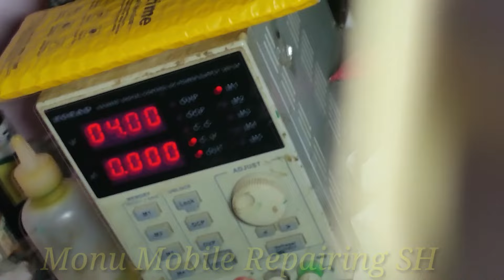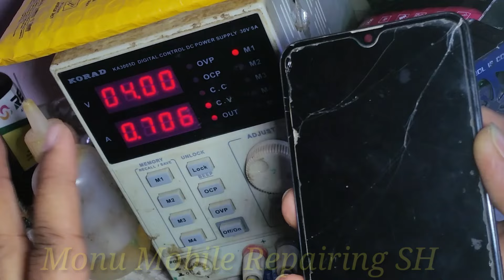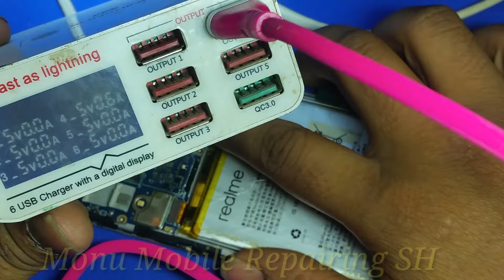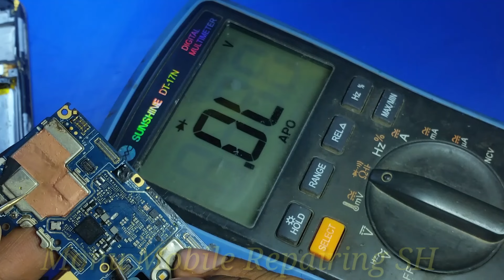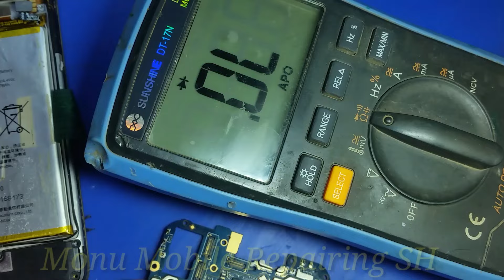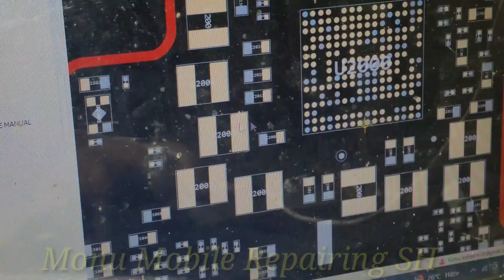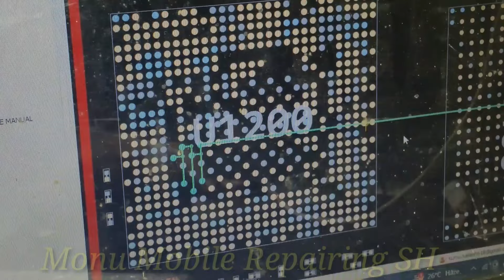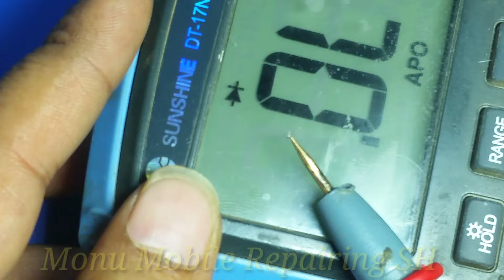All Mtk Power Ic Dead Mobile Solution 🔥अब Dead Mobile को करेंगे Repair इस स्टेप से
Realme 3 Dead Solution
Realme 3i Dead Solution
Realme 3 Dead Boot Repair
Realme 3 No Power On
Realme 3 Not Turring On Fix
Realme 3 Dead Short Fix
Realme 3 Dead Repair
Realme Oppo Dead Solution
Oppo Realme Phone Dead Problem
How to Repair Dead Mobile
How to Repair Dead Realme
Android Phone Dead Solution
Dead Mobile Repairing Trick